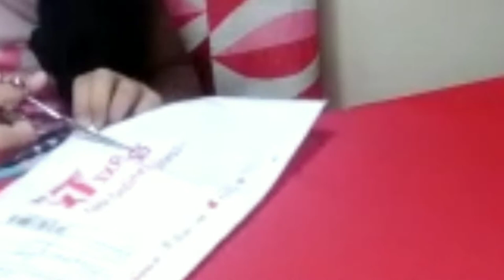Anak ng OFW vlogger na din || First vlog ni Princess | Shopee haul | Unboxing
Hi guy's...presenting my daughter's first vlog. Mula ngayon makakasama na natin ang anak ko na si princess sa aking channel. Ofw mother po ako kaya pansamantala ganito muna ang set up namin. Pero pag naka uwi nako ay kami po lagi ang gagawa ng video. Salamat po sa mga subscriber ko at nanunuod ng video namin. God Bless po and Stay safe everyone.